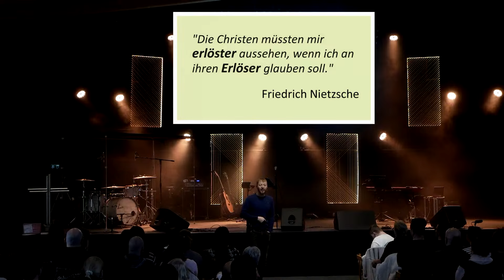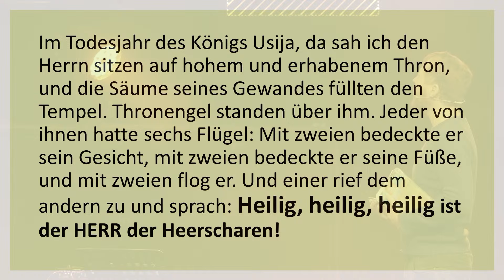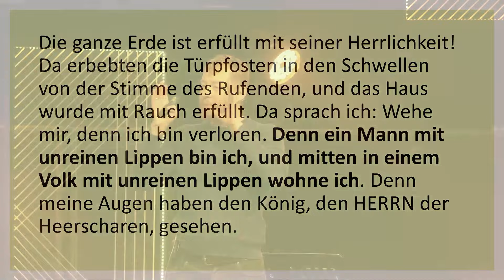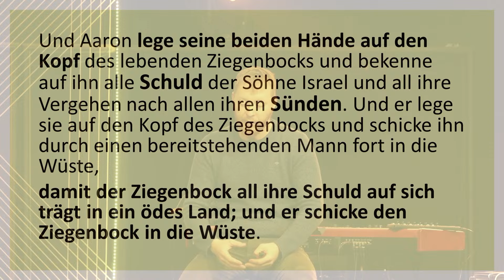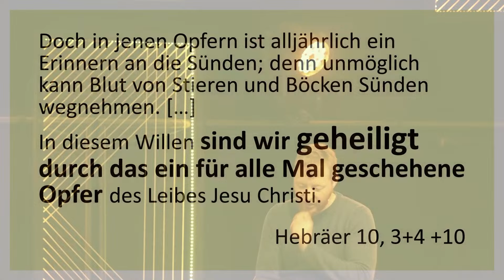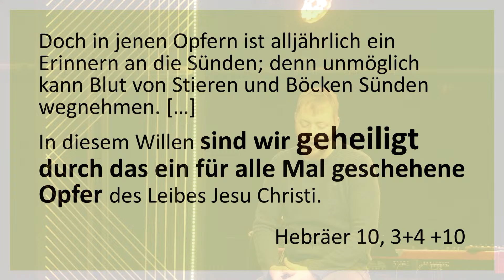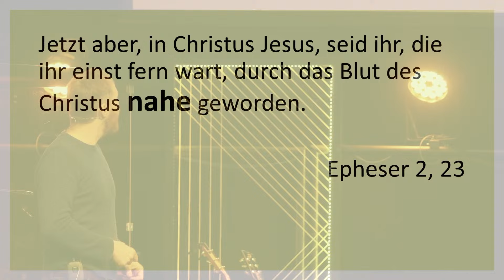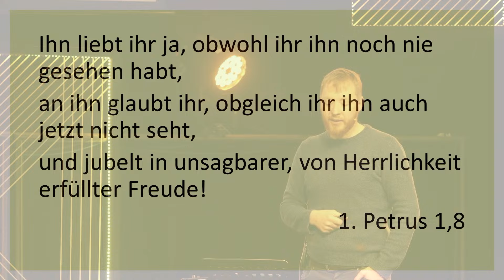Unsere größte Freude | MeHR! Er macht alles Neu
Bleib Aktuell